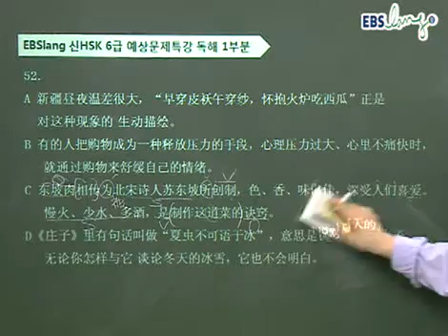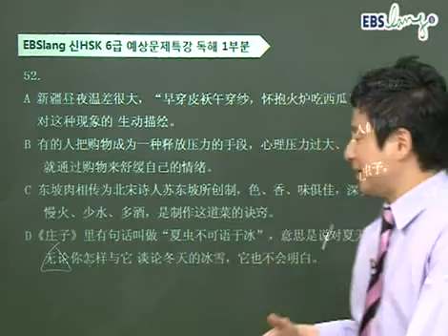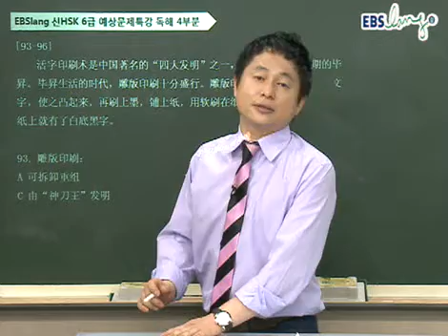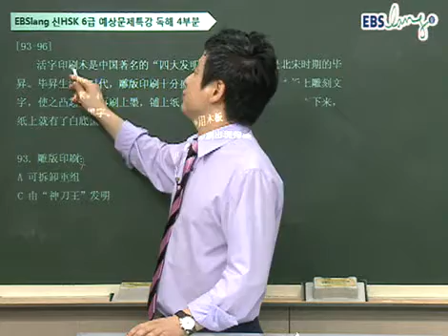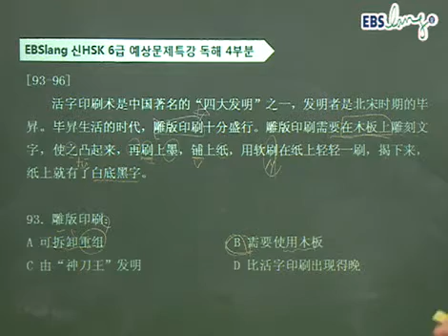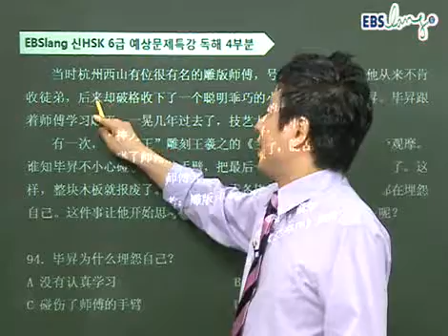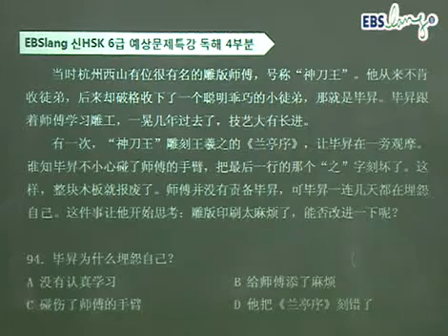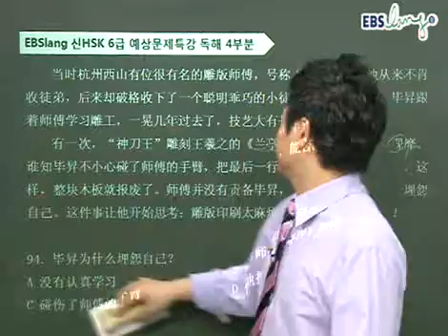HSK_11년10월_ebs_ebslang_리우_6급-2.wmv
리우선생님의~~~

11년 10월 HSK예상문제특강_6급_ 02

모든 동영상과 자료는 무료로 받아보실 수 잇습니다.